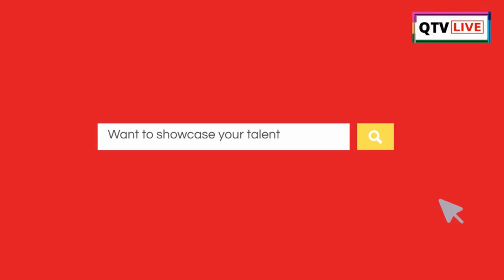বাংলা চলোচ্চিত্র জগৎ নিয়ে বিস্ফোরক কাজী মাসুম আখতার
বাংলা  চলোচ্চিত্র জগৎ নিয়ে বিস্ফোরক কাজী মাসুম আখতার।  তিনি QtvLiveIndia কে জানান যে  রাজনীতিবিদ দ্বারা নিয়ন্ত্রিত হচ্ছে বাংলার Tollywood।